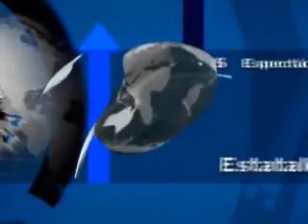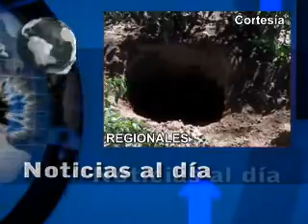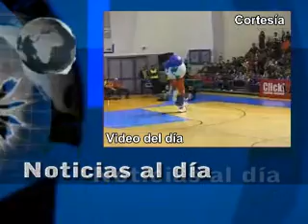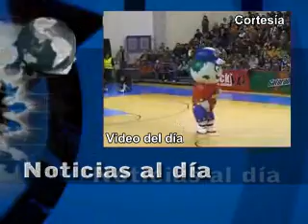Noticias al día - Agosto 2 de 2013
*Presentan la décima feria del Chile en Nogada en Calpan.
*Inauguran Centro de Desarrollo Juvenil en Tequexquitla.
*Descubren nueva toma clandestina de Pemex en El Verde.
*Otorgan pre-liberación a  interno del CERESO de Huejotzingo.